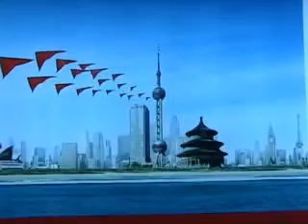上海浦東機場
浦東機場新開放帶動上海經濟現代化，大大增加機場吞吐量，上海浦東機場第二航站大樓和舒暢旅客的處理能力大大提升。